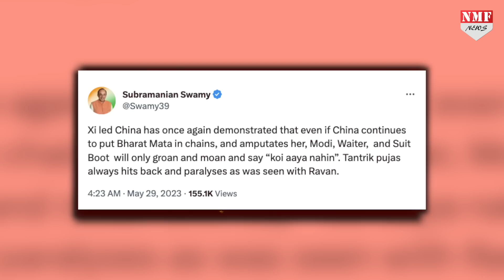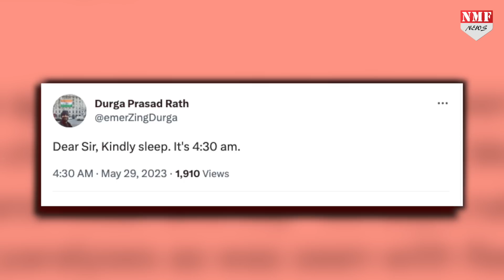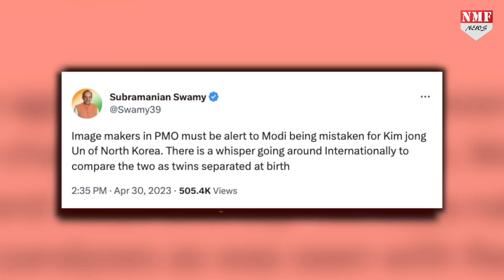Modi के हाथों नई संसद की उद्घाटन पूजा से तिलमिलाए Subramanian Swamy के बिगड़े बोल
पीएम मोदी ने नई संसद के उद्घाटन से पहले जो पूजा की…बीजेपी नेता सुब्रमण्यम स्वामी को वो पूजा तांत्रिक पूजा लगने लगी। सुनिए सुब्रमण्यम स्वामी के बिगड़े बोल, देखिए रिपोर्ट।

THUMB- मोदी के लिए फिर बिगड़े स्वामी के बोल!

NIVEDITA
UMAKANT